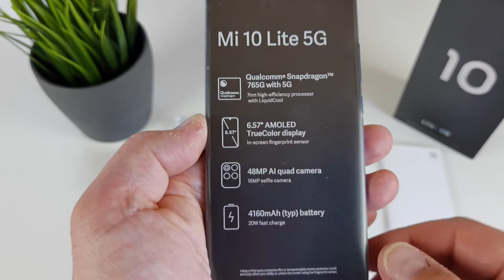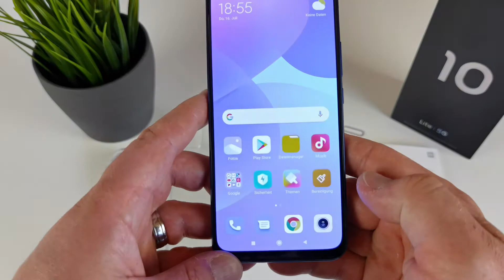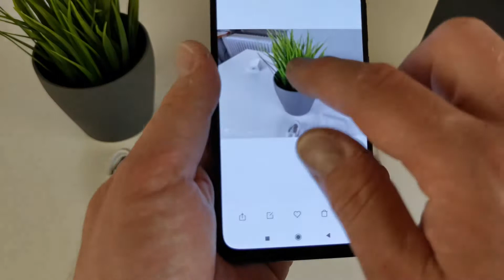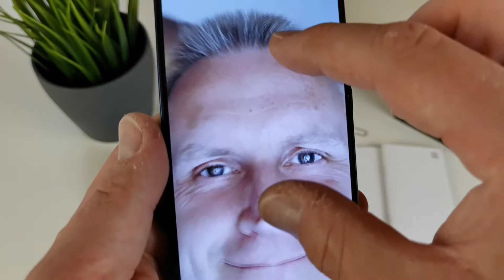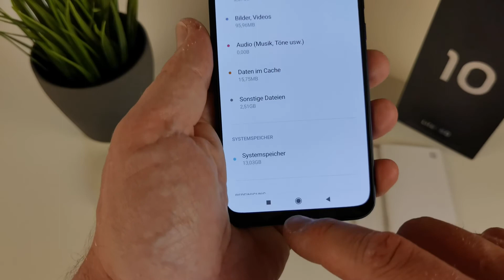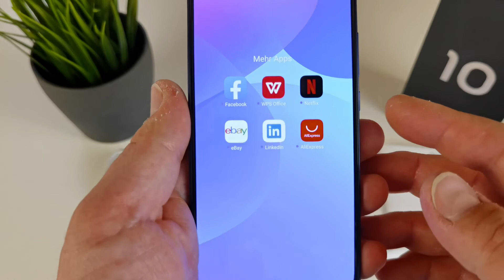Xiaomi Mi10 Lite 5G im Schnellunboxing und Ersteindruck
Ich packe mit euch das Xiaomi Mi10 Lite 5G im Schnellunboxing aus
und vermittle euch meinen Ersteindruck zum Gerät.
Viel Spass

Xiaomi Mi10 Lite 6/64GB

Xiaomi Mi10 Lite 6/128GB

Die in der Beschreibung verlinkten Artikel sind Affilate-Links. Diese Links bringen mir wenn ihr was darüber kauft eine kleine Provision. Das kostet euch nix extra.
Es unterstützt meinen Kanal. Danke